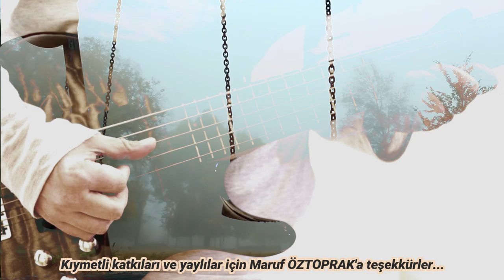Çocukmuşum | ( Amatör Şarkı )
Çocukmuşum... Bir amatör şarkı    ( 🎧 ) Kulaklık ile dinlenmesi tavsiye edilir...
Söz Müzik ve diğer bazı şeyler: Halil Sinoplugil
Yaylılar: Maruf ÖZTOPRAK

cort
synthmaster
audacity
hydrogen drum machine

Soundwave Visuals made using and by creators
mattdesl - Polartone

Stock Video by @PODIfilmCraft
Photograph & edit: Halil Sinoplugil